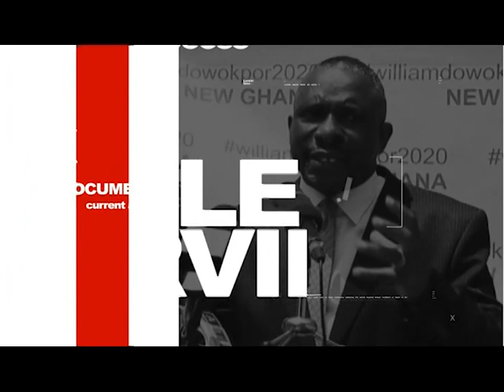Procurement Expert, Kobina Ata-Bedu speaks to Roland Walker on the 111 Hospitals Projects.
Procurement Expert, Kobina Ata-Bedu speaks to Roland Walker on how effective monitoring and evaluation could impact the 111 Hospitals Project by Government.